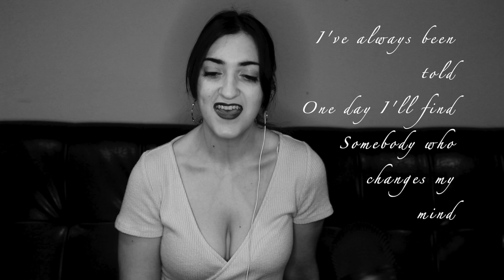Good Thing Cover Lyric Video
Good Thing originally performed by Zedd & Kehlani in 2019. This is an acoustic lyric video!

Vocals: Alexandra Delle Donne
Piano Track: Sing2piano